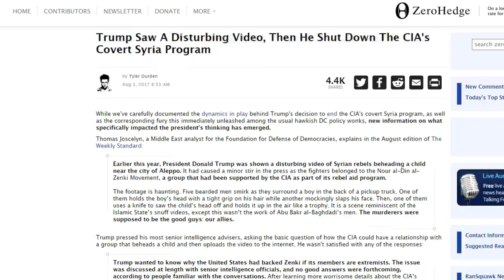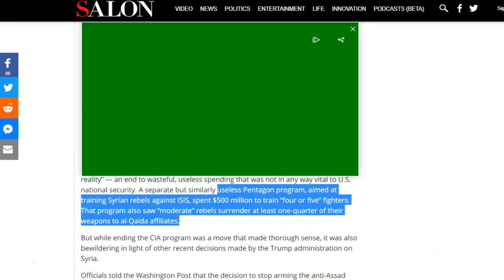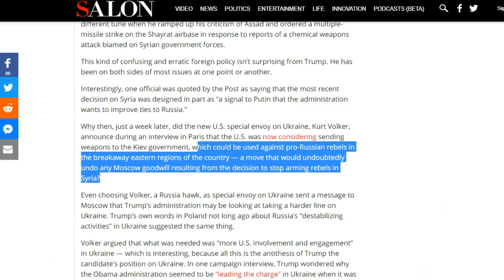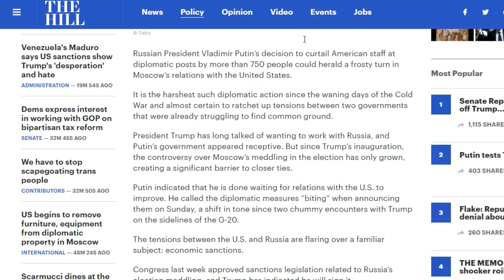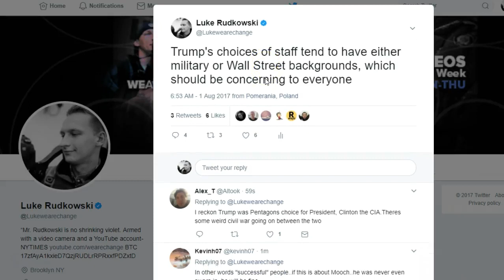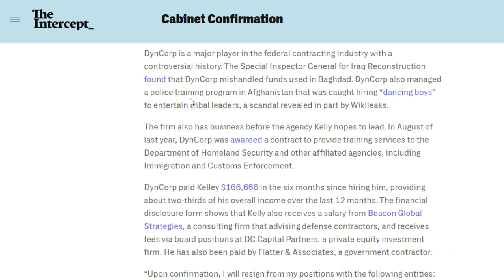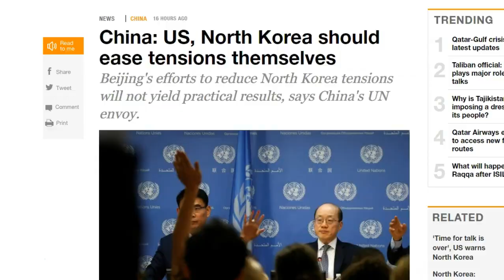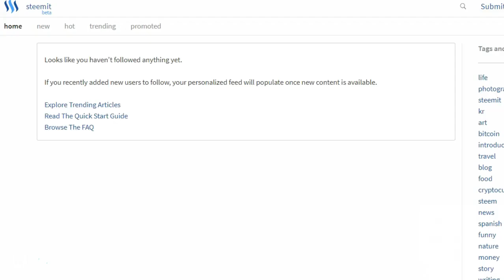The President Coaxed Into Reason...